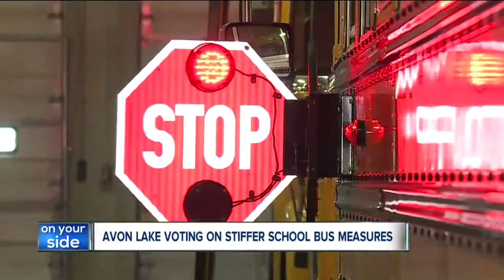News 5 Cleveland Latest Headlines | August 26, 12pm